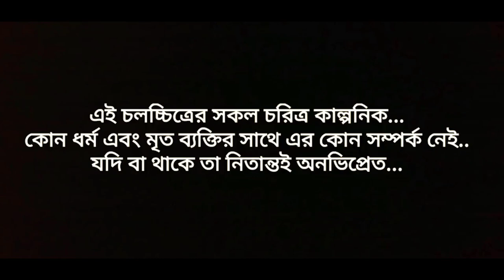Baroda O Bahurupi || Bengali Short Film ♠️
Baroda O Bahurupi is a bengali short film from our FRIEND'S ENTERTAINMENT PRODUCTION ...we are trying to give our best ,and  we believe in future we'll show you various short flim like this flim...SO, ENJOY OUR FLIM...
Written by Respected sir SARADINDU BANDOPADHYAY. (বরদা ও বহুরুপী), Story ...